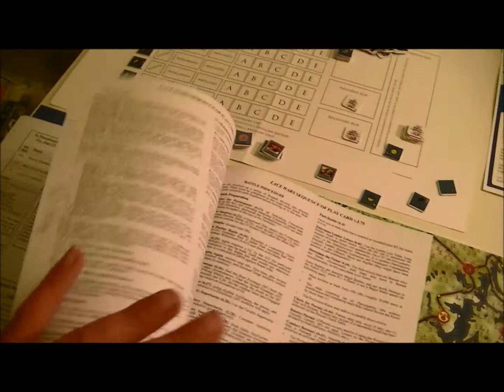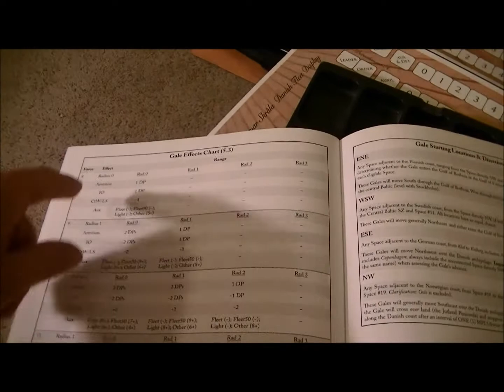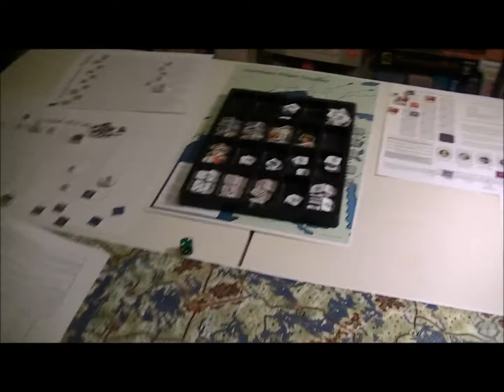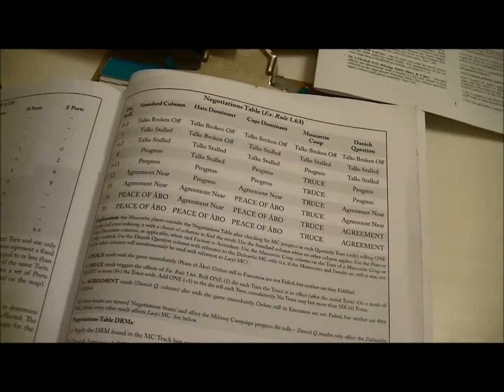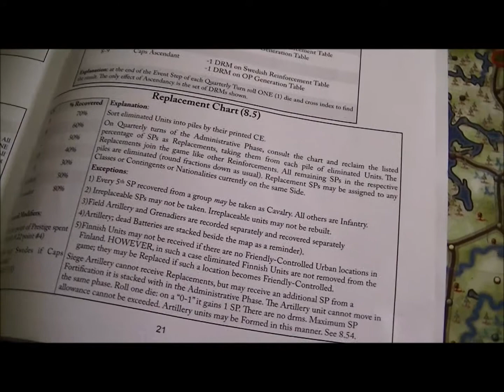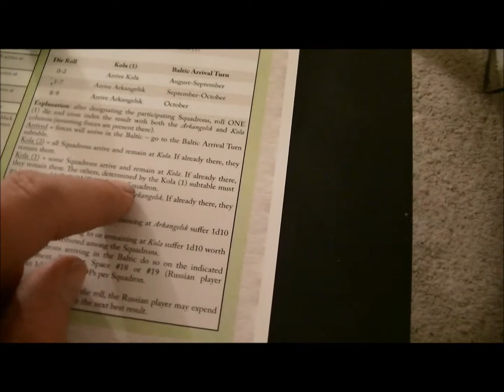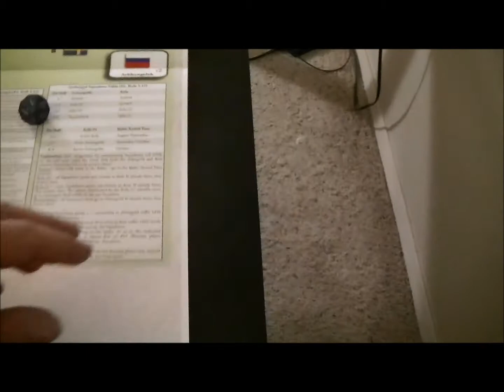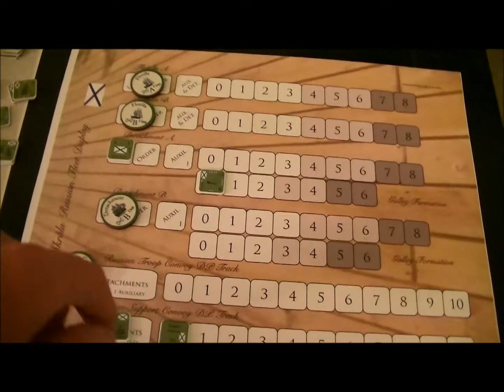Ghost of Charles XII 41 09